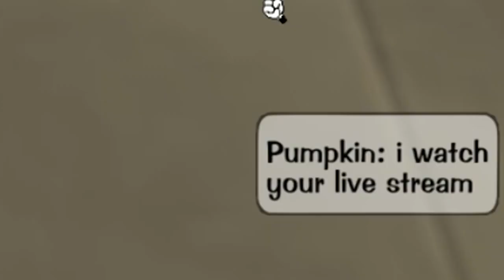FAZE TFUE PLAYS TOONTOWN!